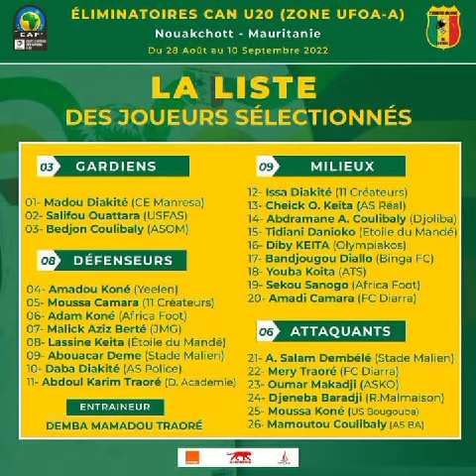la liste des aigles du Mali 🇲🇱 U20